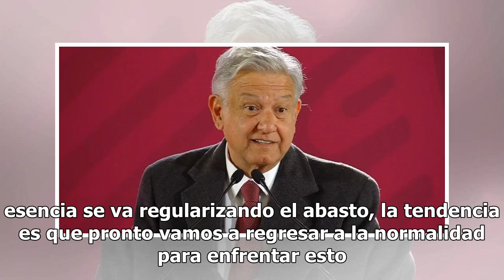Distribución de gasolinas pronto se normalizará: AMLO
El presidente Andrés Manuel López Obrador aseveró que pronto se normalizará la distribución de gasolinas, luego de que el director de Petróleos Mexicanos anunció la próxima reapertura de siete ductos para enfrentar el déficit de 93 mil barriles diarios. En esencia se va regularizando el abasto, la t...